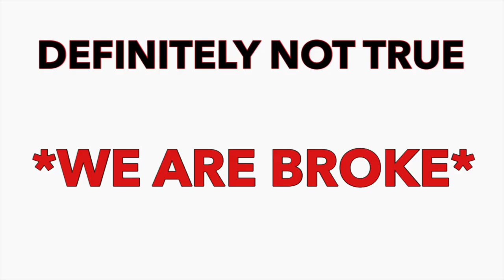FAMILY FRUIT FIGHT AND BEATS SURPRISE! (well kinda)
We introduce ourselves in our first video and surprise one of our best friends with Beats (well kinda). Thank you guys for watching!